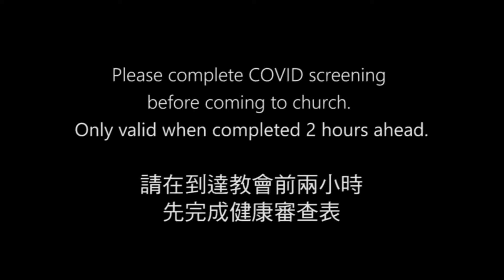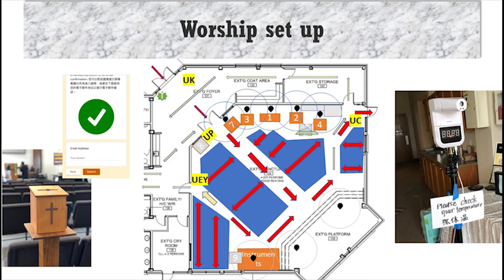RCC Reopening Clip